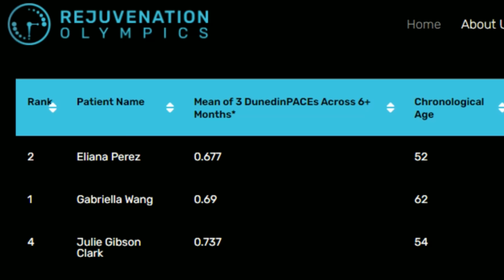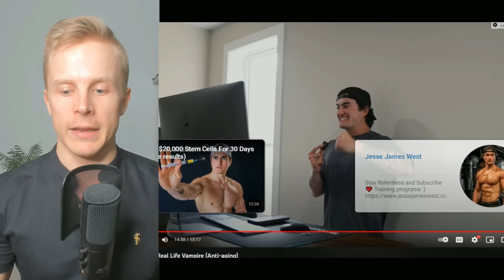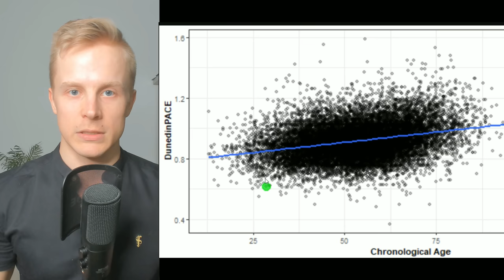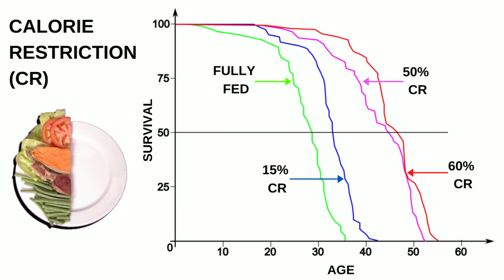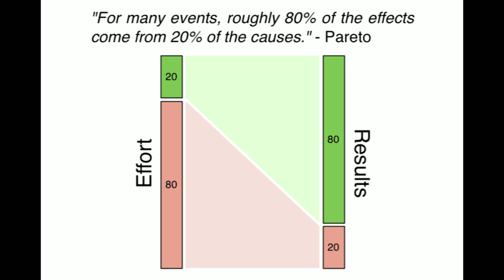The Diet & Routine That Lowered My Age by 12 Years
Timestamps:
00:41 My Speed of Aging Results
04:55 Do I Have Good Longevity Genetics
05:35 80/20 of My Results
07:35 My Diet
09:45 Alcohol and Aging
11:11 My Intermittent Fasting Window
13:49 My Exercise Routine
16:12 Recovery & Sleep
18:45 Sunlight and Skin Aging
21:20 My Supplement Routine
22:59 "Of course you age slowly, you're so young"
30:00 Are There Athletes In My Family
31:00 Do Younger People Have an Advantage
34:15 What Am I Doing That Others Aren't
35:50 How Much Does My Diet and Supplements Cost